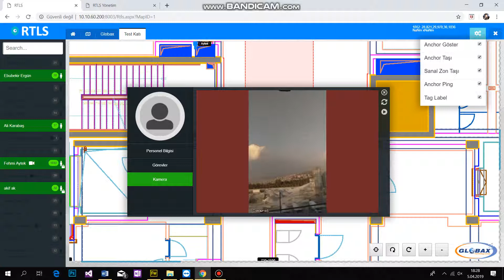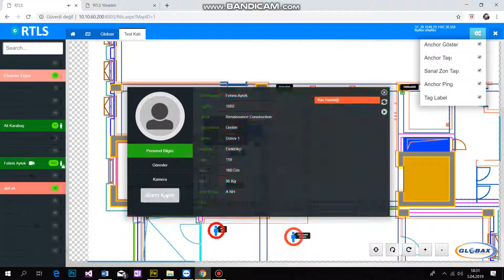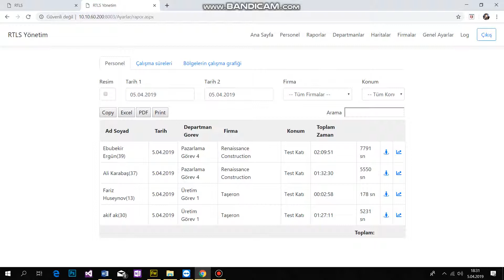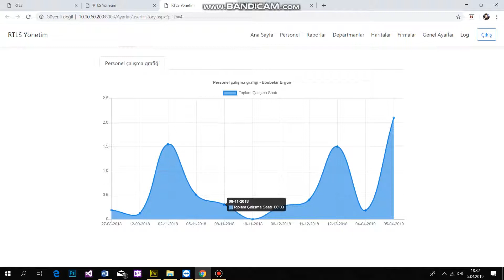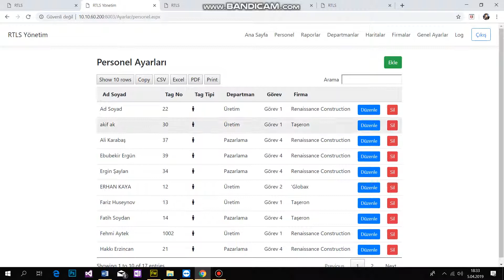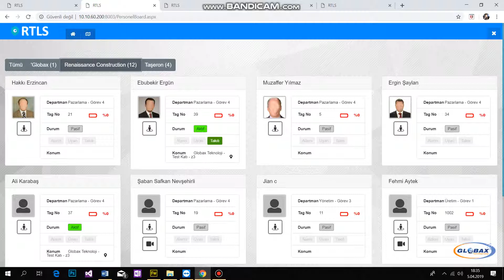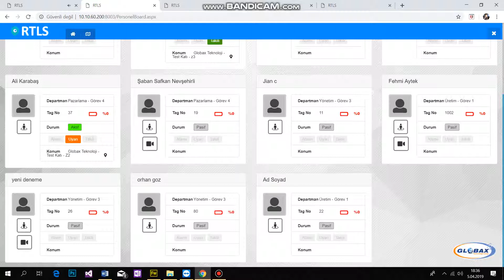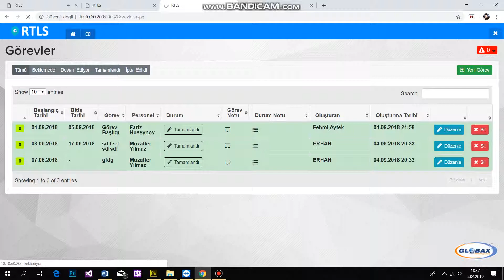RÖNESANS HOLDİNG / İNŞAAT YARGITAY ŞANTİYESİ TEKNO AKILLI BARET SAHA UYGULAMASI GÖRÜNTÜLERİ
RÖNESANS İNŞAAT YARGITAY ŞANTİYESİ TEKNO AKILLI BARET UYGULAMASI - SCREEN RECORD